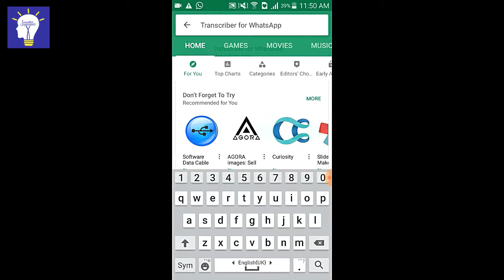How To convert Voice into text Messages in Whatsapp Any Language hindi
this video introduce How To convert Voice into text Messages in Whatsapp Any Language hindi